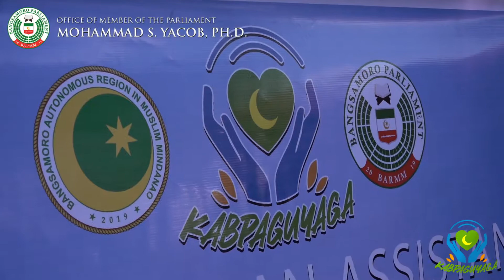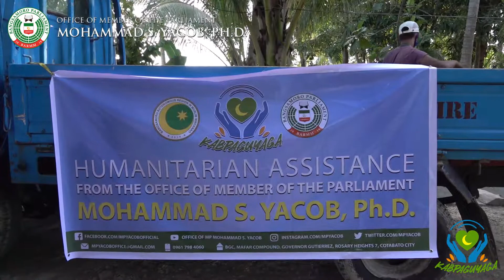KABPAGUYAGA: HUMANITARIAN ASSISTANCE OF MP MOHAMMAD S. YACOB, Ph.D.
WATCH: Humanitarian Assistance from the Office of MP Mohammad S. Yacob, Ph.D., KABPAGUYAGA Program for the IDP's of Brgy. Kitango, Datu Saudi Ampatuan, Maguindanao on March 26, 2021.